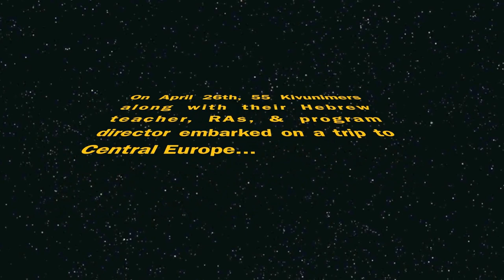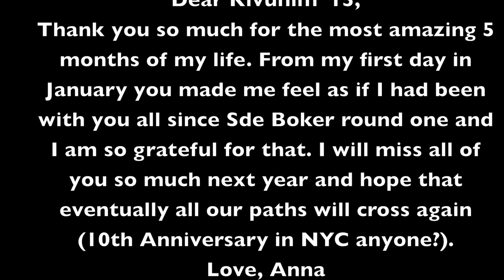Kivunim Takes Central Europe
A snapshot of the Kivunim trip to Berlin, Prague, Bratislava, and Budapest!

Andy Grammer - Honey I'm Good